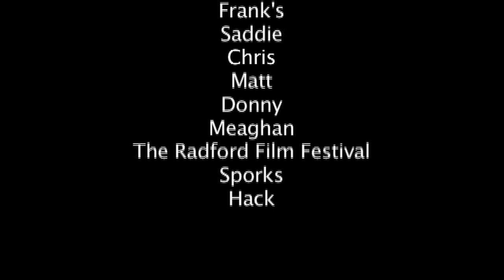Pop Tarts..mov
LYRICS: Yo these pop tarts are gunna top charts and if you think theyre not Ill tear your legs apart/ some would say its a culinary art the way I pop my tarts but for the most part I just turn this dial/ 4-2 seconds is the perfect bake time and if you act reckless you only waste time/ cuz burnt pop tarts dont taste too pleasing and smelling your farts is super easy/ been living off of pop tarts for like 10 months and if you got a problem Im ripping your head off/ I got an artificial heart made straight out of pop tarts, you think I got  a penis? Nah kid youre dead wrong/ a 12 pack plus one is a bakers dozen-homie throw all that shit in the toaster oven/ make stacks pile up like its starting to rain invite friends grub out and get entertained.
/In the morning when I wake up after a sleep/ I just want a tiny snack thats simple to eat/ as the sun rises up and goes over the trees I am dreaming of a pop tart galaxy/ where the sprinkles are the stars and the space debris, theres a billion strawberries and theyre orbiting in elliptical shapes around both of my knees, black holes trap the light so nothing can leave/ cold planets warming up still continue to freeze and all the pop tarts become mine for keeps.
 Not gunna stop till theyre piping hot/ I stole an Audi, a Benz, and a Ford Windstar/ Try to chase me down so I shot 2 cops/ drove away, chilled out and Ill never get caught/ Bright flashing lights coming closer now/ stop freeze stare and i run downtown/ I go to lay low on my private yacht/ push off, set sail then I cut the knot.
Icing dripping from my mouth and pop tarts melting in the crowd (4x)